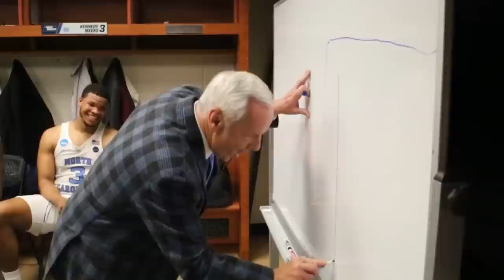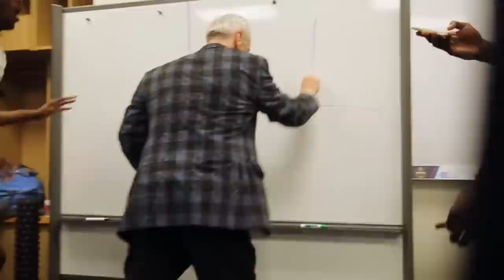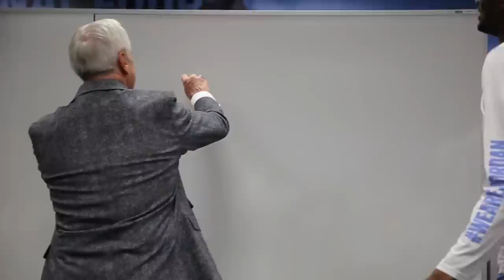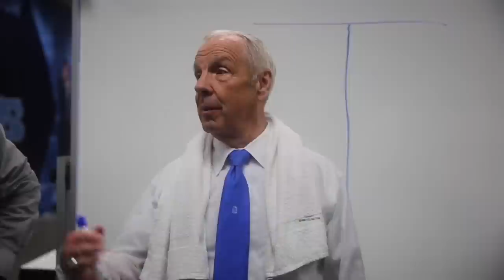Carolina Basketball: 2016-17 National Championship Season Recap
From the first day of practice to the last Monday night, follow the Tar Heels each step of the way to the National Championship!